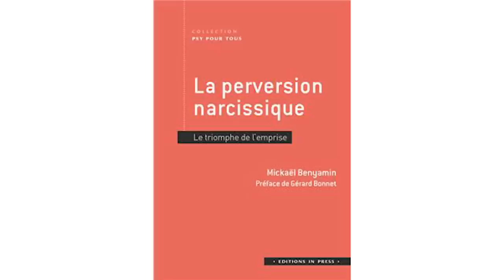L'emprise du pervers narcissique - Mickael Benyamin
Aujourd'hui, un invité très spécial, Mickael Benyamin, psychanalyste, psychologue clinicien et maître de conférences en psychologie clinique et psychopathologie à l'Université de Paris.

Il est l'auteur du livre "La perversion narcissique" disponible